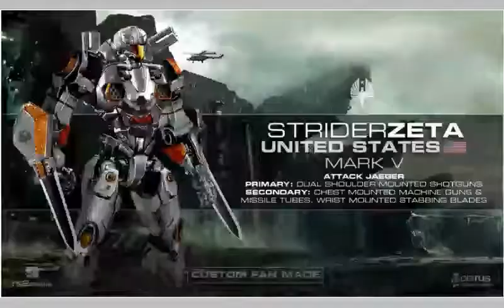Pacific Rim Fan chelsea: Uthpszxi theps video kampanye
Lma filmnya
LPFs

Kampanye. Fan chelsea